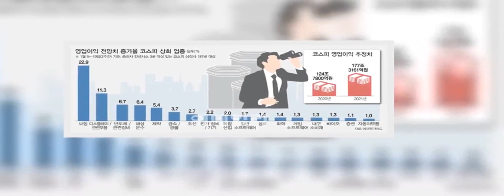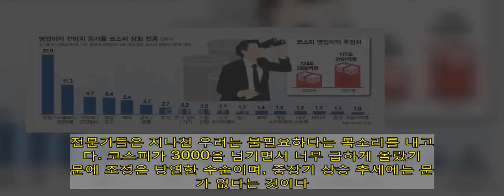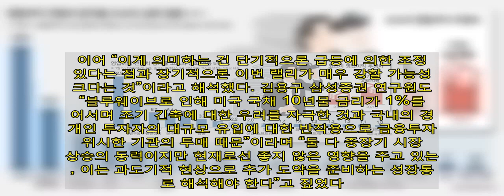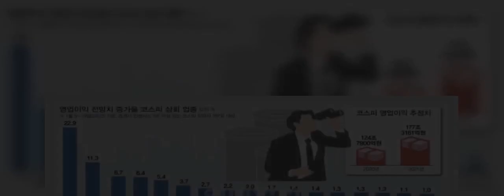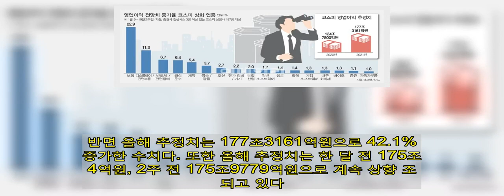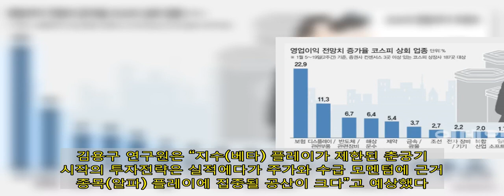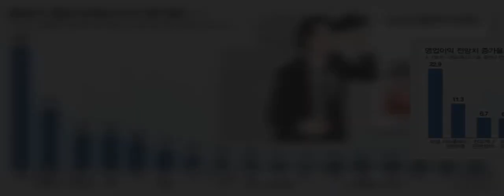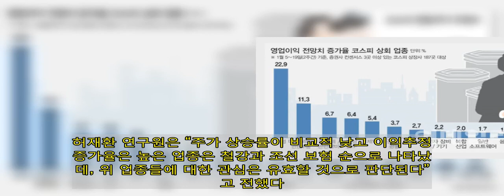철강·조선·보험…'이익 눈높이' 빠르게 올라간다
[이데일리 고준혁 기자] 1월 둘째 주부터 코스피는 조정 국면에 진입했다. 대부분의 전문가는 단기에 그칠 것이라며 저가 분할 매수를 권고한다. 이처럼 조정을 ‘성장통’으로 바라보는 시각이 우세한 이유는 실적 전망이 밝기 때문이다. 올해 코스피 기업들의 이익 상향 수준은 어느 때보다 높을 것으로 예상되며, 실적의 함수인 증시 또한 추세적 상승세를 보일 걸로 전망된다.  코스피 조정 시작…전문가 “분할 매수” 권고19일 마켓포인트에 따르면 코스피는 지난 8일 종가 기준 3152.18로 역사상 최고점을 기록한 뒤 이날까지 1.89% 하락했다. 지난주(11~15일)에는 2.10% 내려 11주 만에 하락 전환했다. 이같은 추세라면 이번 주도 하락으로 마감할 가능성이 크다. 전문가들은 지나친 우려는 불필요하다는 목소리를 내고 있다. 코스피가 3000을 넘기면서 너무 급하게 올랐기 때문에 조정은 당연한 수순이며, 중장기 상승 추세에는 문제가 없다는 것이다. 이은택 KB증권 연구원은 “11월에서 1월 첫주까지 약 2개월간 코스피는 39.0%, 코스닥은 24.6% 상승했다”며 “주가 급등으로 기술적 지표들은 과열권에 진입했는데 60일 및 120일 이동평균선의 이격도가 120%를 넘는 것은 3저 호황 랠리와 닷컴버블 반등이 유일한 정도”라고 설명했다. 이어 “이게 의미하는 건 단기적으론 급등에 의한 조정이 있다는 점과 장기적으론 이번 랠리가 매우 강할 가능성이 크다는 것”이라고 해석했다. 김용구 삼성증권 연구원도 “블루웨이브로 인해 미국 국채 10년물 금리가 1%를 넘어서며 조기 긴축에 대한 우려를 자극한 것과 국내의 경우 개인 투자자의 대규모 유입에 대한 반작용으로 금융투자를 위시한 기관의 투매 때문”이라며 “둘 다 중장기 시장 상승의 동력이지만 현재로선 좋지 않은 영향을 주고 있는데, 이는 과도기적 현상으로 추가 도약을 준비하는 성장통으로 해석해야 한다”고 짚었다.  “당분간 종목 플레이 집중…철강, 조선, 보험 추천”전문가들이 현 조정에 ‘안심’하는 이유는 올해 코스피가 상승 구간에 있다는 대전제에 있다. 이는 지난해 코로나19 기저효과 등에 올해 기업들의 이익 증가율이 크다는 전망에서 나왔다. 증시에서 가장 주요한 변수인 이익이 오른다면 다른 조건에 의한 흔들림은 일시적이라고 진단한 셈이다. 이날 에프앤가이드에 따르면 증권사 컨센서스 3곳 이상이 있는 코스피 상장사 187곳의 지난해 영업이익 추정치 합은 124조7800억원이다. 반면 올해 추정치는 177조3161억원으로 42.1% 증가한 수치다. 또한 올해 추정치는 한 달 전 175조44억원, 2주 전 175조9779억원으로 계속 상향 조정되고 있다. 허재환 유진투자증권 연구원은 “변동성 지수인 V-KOSPI는 지난해 6월 말 이후 최대 수준으로 상승했고 고객 예탁금도 하락 전환하며 상승의 주역인 개인의 매수 여력이 주춤해질 가능성까지 나온다”며 “이처럼 부담 요인은 쌓여가지만 그럼에도 코스피 상승 추세가 유효하다고 판단하는 이유는 개선되는 이익 싸이클 때문”이라고 설명했다. 지수 조정이 당분간 불가피하다면 특정 업종이나 종목을 겨냥한 투자로 선회하는 방식이 추천된다. 이익에 대한 기대가 향후 증시에 반영될 확률이 높은 만큼 실적 증가세가 가파른 곳이 유리할 것이란 분석에서다. 김용구 연구원은 “지수(베타) 플레이가 제한된 춘궁기 시작의 투자전략은 실적에다가 주가와 수급 모멘텀에 근거한 종목(알파) 플레이에 집중될 공산이 크다”고 예상했다. 올해 초인 2주 전 대비 영업이익 전망치 증가율이 큰 업종은 보험(22.9%)과 디스플레이 및 관련부품(11.4%), 반도체 및 관련장비(6.7%), 해상운수(6.4%) 등이다. 종목별로는 삼성생명(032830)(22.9%)과 녹십자(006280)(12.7%), LG디스플레이(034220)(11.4%), 세진중공업(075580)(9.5%), HMM(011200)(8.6%), 롯데칠성(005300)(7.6%), SK하이닉스(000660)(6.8%), 현대제철(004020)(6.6%) 등이다. 허재환 연구원은 “주가 상승률이 비교적 낮고 이익추정치 증가율은 높은 업종은 철강과 조선 보험 순으로 나타났는데, 위 업종들에 대한 관심은 유효할 것으로 판단된다”라고 전했다.